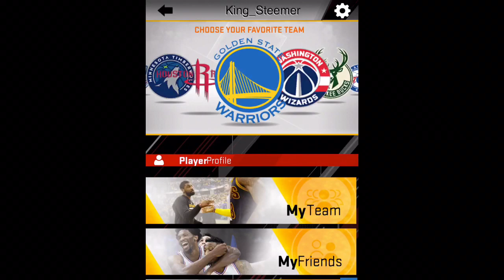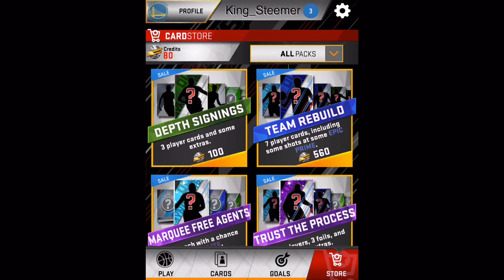MyNBA2K18 #2 - Dynamic Duo Reunited & PACK OPENING!!!!!!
In which me and Bigedude reunite and we open some packs!